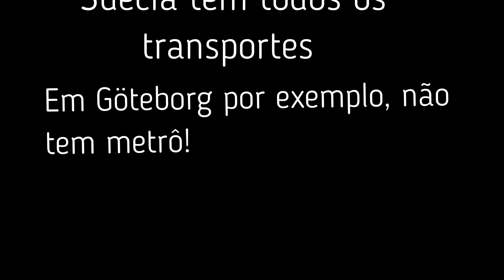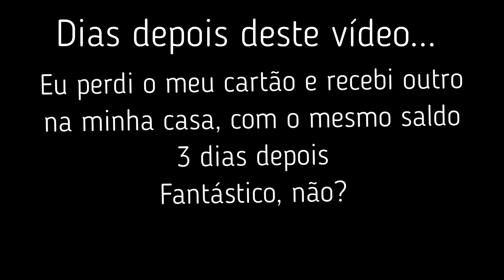TRANSPORTE PÚBLICO NA SUÉCIA. É CARO? FUNCIONA? CHEGA NO HORÁRIO?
Oi amores, tudo bem com vocês? Vocês sabem como funciona os transportes aqui na Suécia? Tem curiosidade?
Como é o transporte público na sua cidade? Você está satisfeito? Então conte-nos aqui que vou adorar ler.

Espero que vocês gostem! Beijos e até o próximo vídeo!

De onde eu sou? Rio de Janeiro, Brasil

Lugares onde já morei: Rio de Janeiro, Luanda (Angola) e Portugal.

Cidade onde moro atualmente: Estocolmo /Suécia

Com quem eu moro: Com meu marido e minha filha Sofia.

Quantos anos vivo no exterior: Desde 2011

Quantos anos moro na Suécia: desde 2014

Minha profissão: Atriz e Professora (Língua Portuguesa e Literaturas)

Casada? Sim, desde 2012.

Filhos? Sim! Sofia nasceu em 2017.

Línguas que falo: Português (nativo), Inglês (intermediário) , Sueco e aprendendo espanhol.

Equipamentos que eu uso:
Câmera: Canon EOS 6d mark ii

Vlogs: Samsung S 10 Plus

Editor de video: movavi

Músicas: Artlist